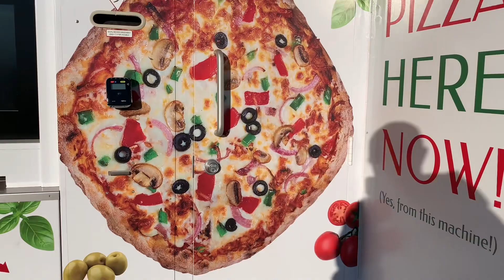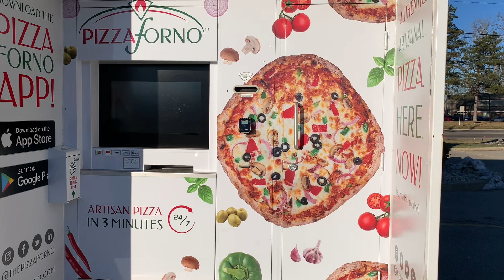Farewell vending machine pizzas?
Paying one last visit to the vending machine pizzas In Jackson. thebairdhaslanded vlog food pizza vendingmachines youtube youtuber youtubechannel clarksonsfarm Super Bowl